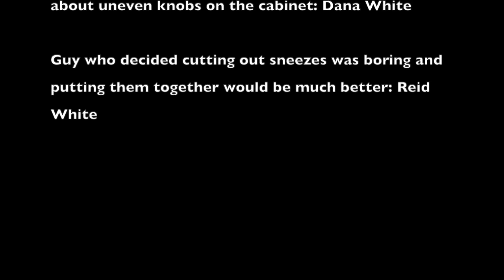Dishes Math is Totally a Thing (Daily Housekeeping Tasks Over-Explained)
Dishes defy mathematical logic. They just do. But before I knew that, I would try to predict how long they would take to do, and then put off doing them.

My t-shirt